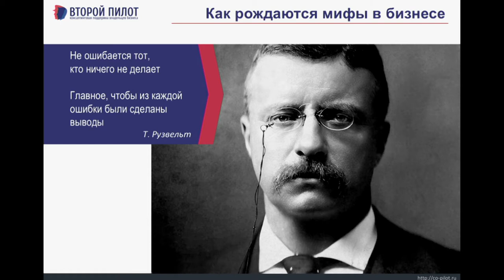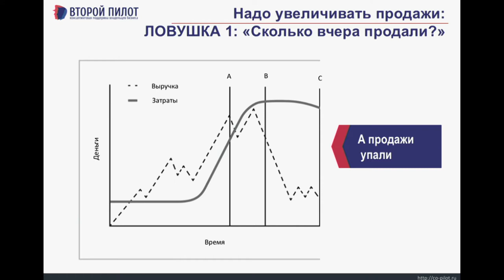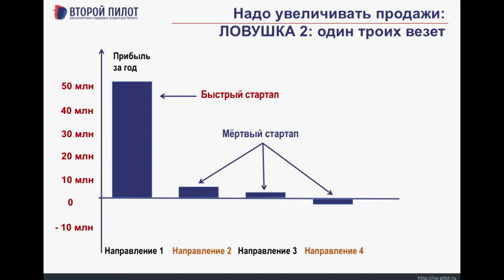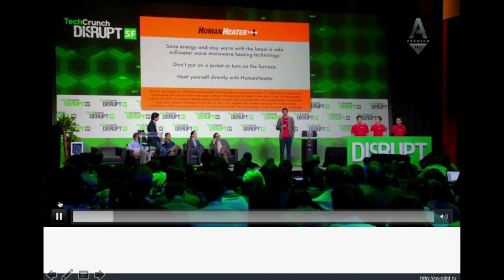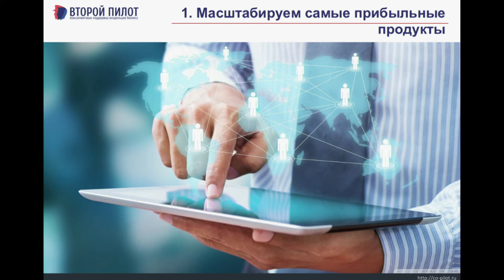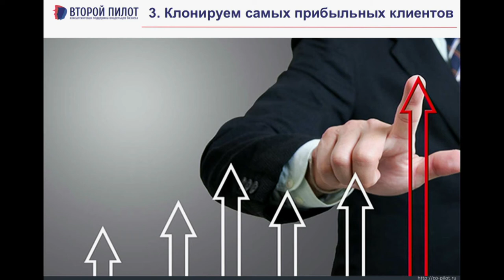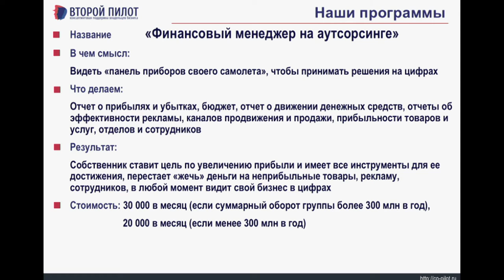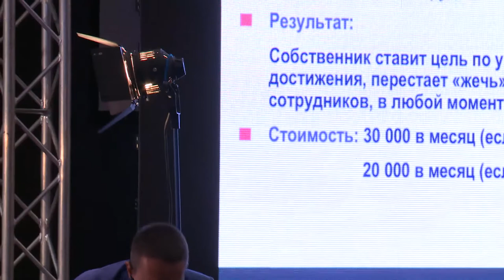Когда не стоит увеличивать продажи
Сивожелезов Павел рассказал когда не стоит увеличивать продажи в компании